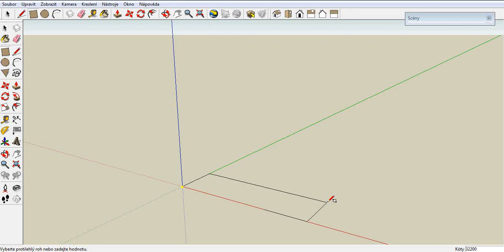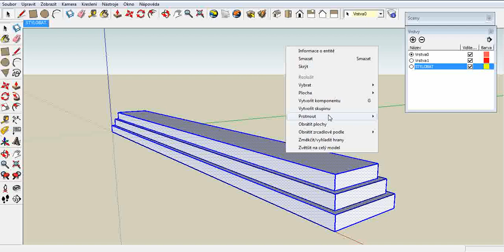Google sketchup 011 Chrám pt.1 Stylobat ( Temple pt.1 Stylobat ).wmv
Modelace chrámu v programu Google Sketchup část 1
( Modeling of temple in Google Sketchup part 1 )

Stylobat
( Stylobat )